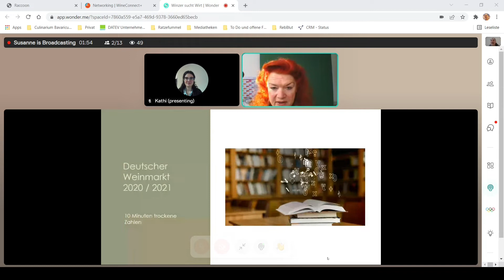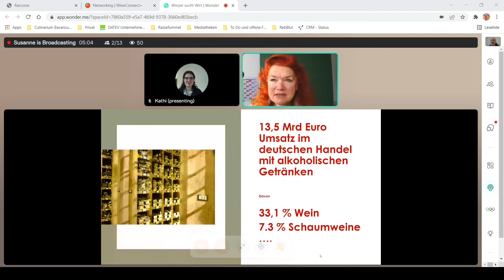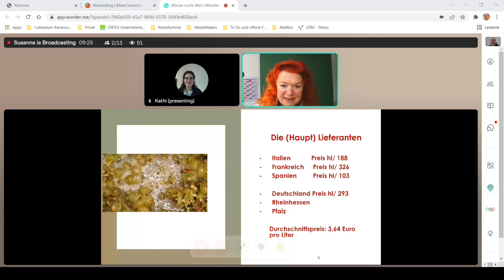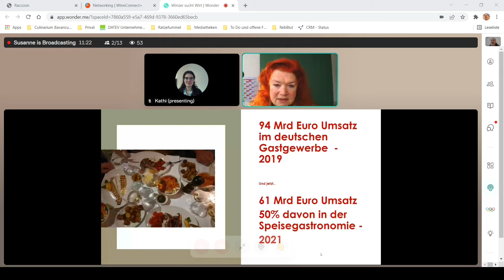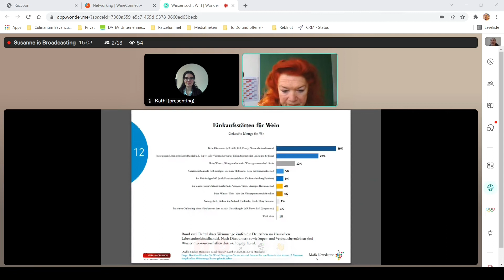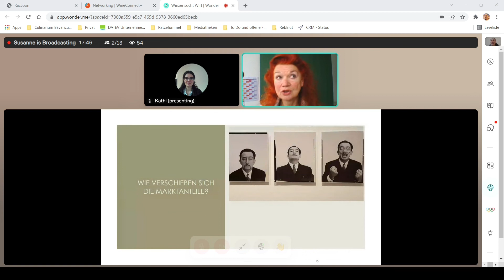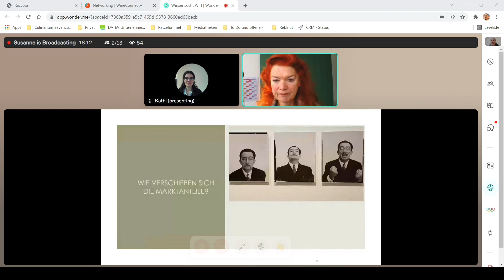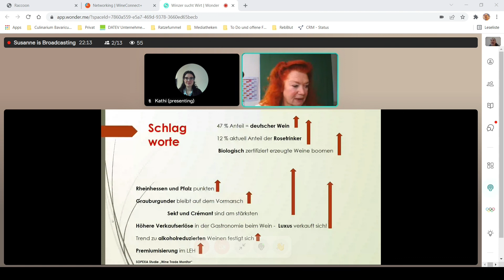Winzer sucht Wirt! - Der Deutsche Weinmarkt, 20.02.2022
Ein paar Zahlen zum Deutschen Weinmarkt & der aktuell gespaltenen Situation der Gastronomie.